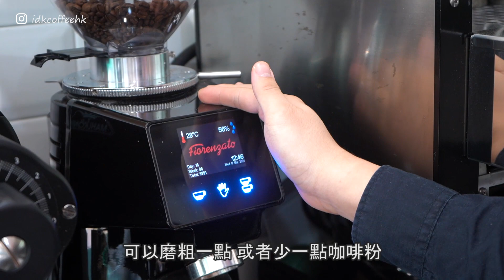【極速學啡-濃縮咖啡】萃取完美濃縮咖啡︳How to Pull the Perfect Shot ︳idk coffee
Hello 大家好我是聰sir
我是一名咖啡導師
這一系列的短片會用簡短的方式
教大家沖咖啡的步驟
以及一些技巧

我們希望控制espresso於20-30秒完成
我們會用計時器計時
如果時間太短
可能咖啡粉要磨幼一點 拿多點粉
如果流速太慢
可以磨粗一點 或者少一點咖啡粉
最好每次只改變一個因素去試沖咖啡

首先第一步我們會沖洗沖煮頭
是為了沖煮頭保持清潔
然後上沖煮頭
上沖煮頭同時要確保馬上按制沖煮

一開始咖啡液的顏色會較深色
慢慢開始轉黃
然後你見到開始留白的時候
espresso就差不多完成
這個也是觀察espresso的其中一個方法
它開始又快又白就把水關掉

一杯espresso就這樣完成
看起來十分漂亮
這個就是我沖espresso的方法了

呢系列短片是向我同聰仔都睇過既
HowcastFoodDrink Howcast致敬
所以我地做左個中文版